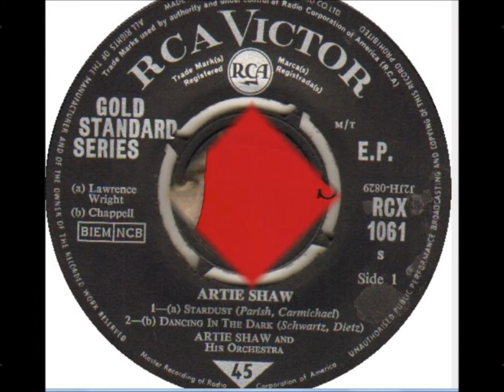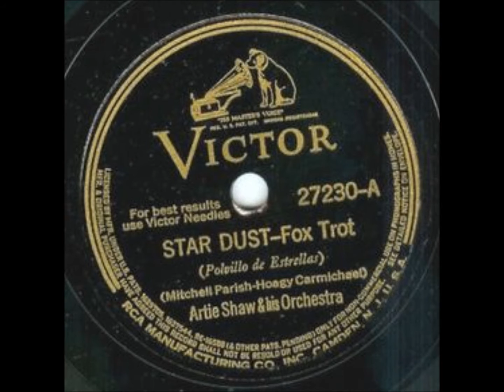STARDUST - ARTIE SHAW BIG BAND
ARTIE SHAW & BIG BAND
(Ou Arthur Jacob Arshawsky)
Cd The Essential Artie Shaw (RVG Legacy Reissue 69239)
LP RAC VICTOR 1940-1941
CD THE BIG BAND BOX CASTLE DISC ONE
Musicians:
Artie Shaw (clarinet), Billy Butterfield (trumpet), Johnny Guarnieri (piano), Jack Cathcart, George Wendt (trumpet); Vernon Brown, Jack Jenney (trombone); Les Robinson, Neely Plumb (alto sax); Bus Bassey, Jerry Jerome (tenor sax); Al Hendrickson (guitar), Jud DeNaut (bass), Nick Fatool (drums), and a 9-piece string section

STARDUST
 Thanks for everything.
Every word, every sigh, every kiss.
Thanks for everything.
For bringing me moments like tThanks For Everythinghis.
For taking the skies of gray,
And making them blue.
For taking my cares away.
I tip my heart to you.
So thanks for everything
Every thrill in your tender caress.
Thanks to you alone.
For all that I'll ever possess.
You gave me my reason to dream,
And made every dream come true.
And so for everything, my thanks to you.
Composed by Hoagy Carmichael & Mitchell Parish. Arranged by Lennie Hayton & Artie Shaw